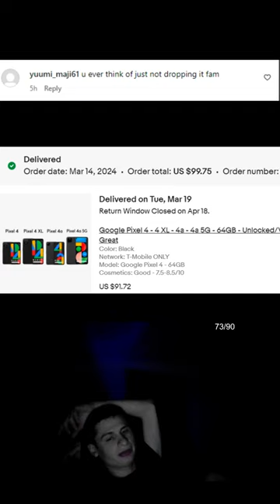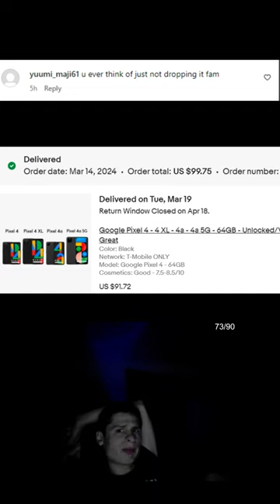ever though of not dropping it